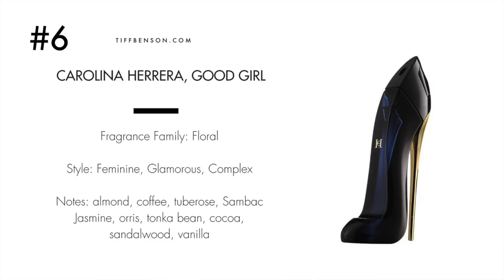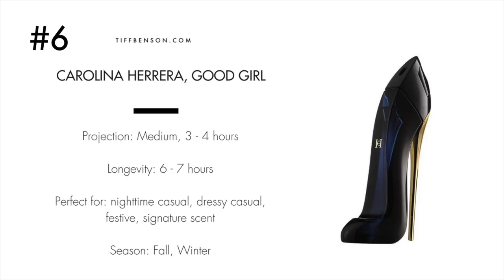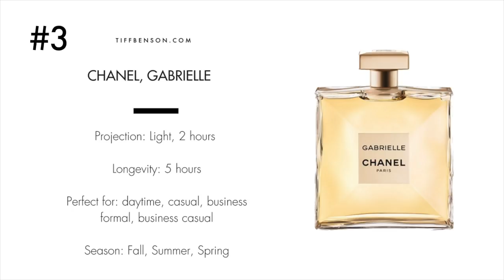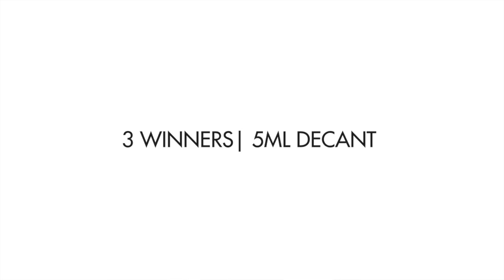TOP 10 BEST PERFUMES FOR WOMEN | FALL FRAGRANCES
If you're looking for fall fragrances to women, please watch my top 10 best perfumes for women . All my fall fragrance picks are perfect for women and will get those heads turning because they are the best of the best!

#10 Gucci Bloom Bloom Eau de Parfum
Gucci Bloom Perfumed Body Lotion

#8 Tom ford noir extreme
Tom ford noir extreme

#7 Kilian Good Girl Gone Bad Extreme
Kilian - Good Girl Gone Bad Eau De Parfum

#6 Carolina Herrera Good Girl
Carolina Herrera Good Girl

#5 rasasi la yuqawam

#4 nasomatto blamage

#2 House Of Sillage Cherry Garden Limited Edition
House Of Sillage Cherry Garden Signature

#1 Byredo Gypsy Water Kabuki Perfume
Byredo Gypsy Water Hair Perfume, 75ml
Byredo Gypsy Water Eau De Parfum, 50ml
Byredo - Gypsy Water Body Lotion, 225ml

❤️  PURCHASE YOUR FRAGRANCES WITH THESE LINKS ❤️
Thank you soooo much, I appreciate you! ❤️

Top 5 Suggested Fragrances for Men:
1. Jo Malone Myrrh & Tonka Intense
2. Maison Francis Kurkdjian Amyris homme
3. Tom ford noir extreme
4. Roja Creation E
5. Creed Aventus

MY EQUIPMENT:
Canon t3 I Rebel
Sennheiser Microphone
128 gb Memory Card
Mac Book Pro
Mac Desktop

If you're looking for fall fragrances to women, top 10 best perfumes for women, and more, you can always visit me

Did you enjoy watching my top 10 best perfumes for women? I appreciate you!

This video is about TOP 10 BEST PERFUMES FOR WOMEN | FALL FRAGRANCES . Gucci Bloom, Christian Dior Feve Délicieuse, Christian Dior Poison Girl, Tom ford noir extreme, Kilian Good Girl Gone Bad, Carolina Herrera Good Girl, rasasi la yuqawam,  nasomatto blamage, Gabrielle Chanel, House Of Sillage Cherry Garden,  & Byredo Gypsy Water.